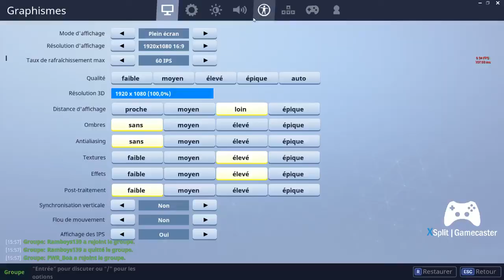Diffusion en direct de Quentin Mahe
fortnite live 300+wins